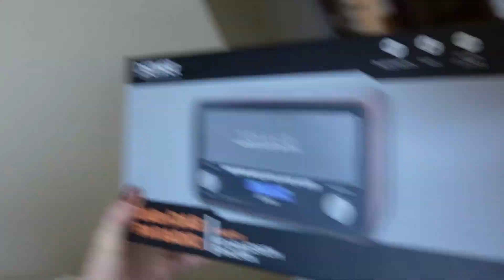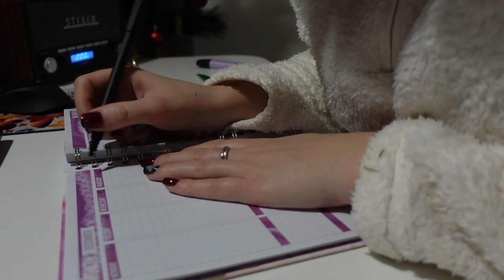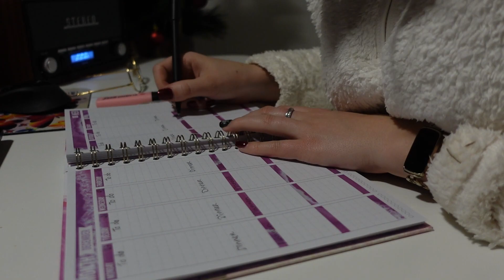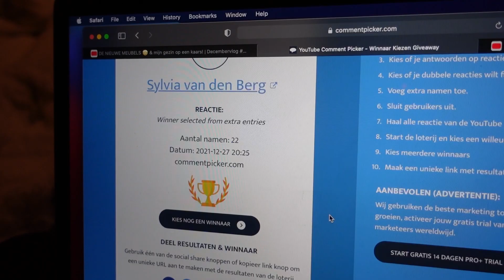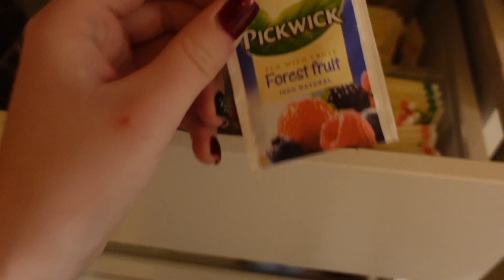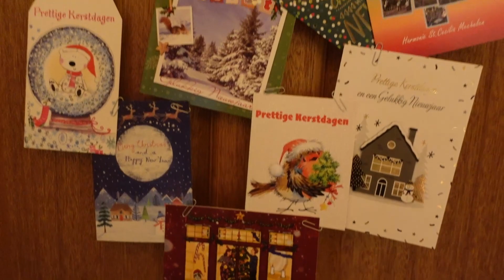MIJN KERSTCADEAU | WEEK PLANNEN | WINNAAR SNOEP WINACTIE| VLOG 35 | Gwenn&Clean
In deze vlog neem ik jullie weer eens snel mee in mijn weekplanning. Ook kan ik mijn kerstcadeau in gebruik nemen. Daarnaast maken we ook de winnaar van de snoepjes giveaway bekend.

Hoi! Ik ben Gwenn, 27 jaar en woon samen met mijn vriend Gert-Jan en 2 katten (Willy & Jena). Ik vind het leuk om schoon te maken en dingen te organiseren in huis. Om anderen te motiveren en ideeën te geven ben ik dit kanaal gestart. Hope you enjoy!